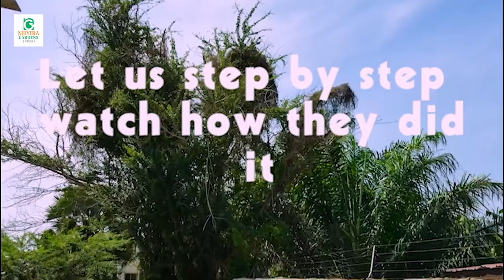Landscaping Renovation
Nhyira Gardens Expert is capable of turning old landscape to new. This our client wants something simple and  we did it simple. Anything about landscaping in Ghana and Africa in general, we are skillful in that and ready to apply it for you wherever you are.